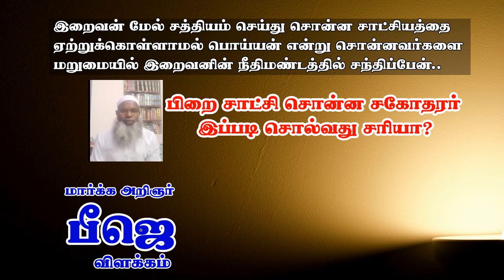பிறை சாட்சி சொன்ன சகோதரர் இப்படி சொல்வது சரியா.?